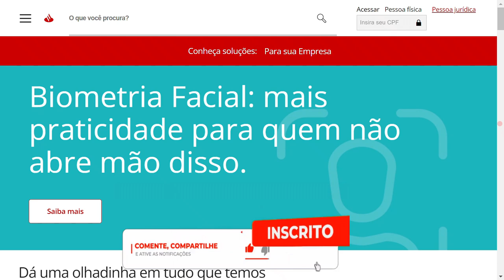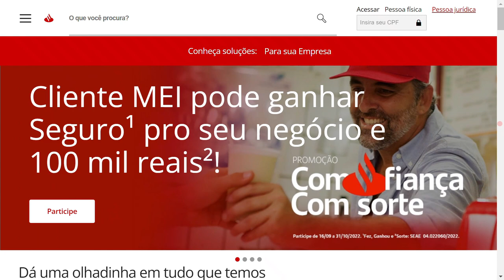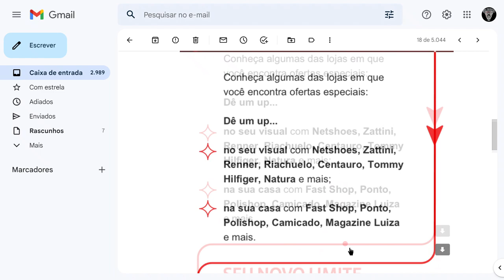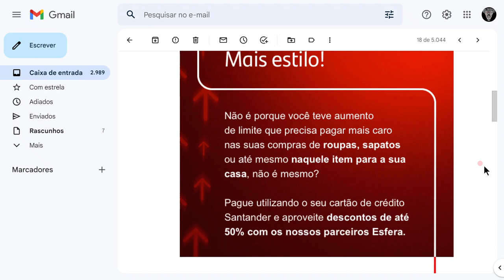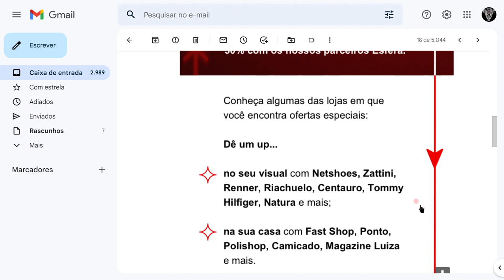🔴URGENTE! SANTANDER AUMENTO DE LIMITE GERAL? NOTIFICAÇÃO POR EMAIL...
VOCÊ TAMBÉM FOI NOTIFICADO PELO SANTANDER A RESPEITO DO AUMENTO DE LIMITE POR EMAIL. ME CONTA AQUI SE VOCÊ ACREDITOU NESSA PEGADINHA TAMBÉM, VEJA COMO FOI O OCORRIDO...

✅pagseguro.info/bkchqmth